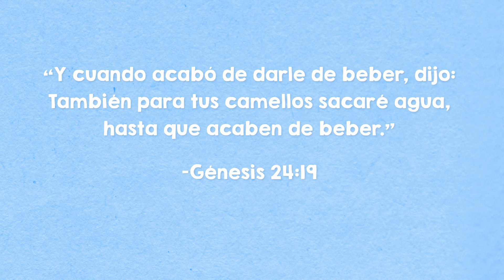Rebeca en el pozo | Lección animada de las Escrituras para niños